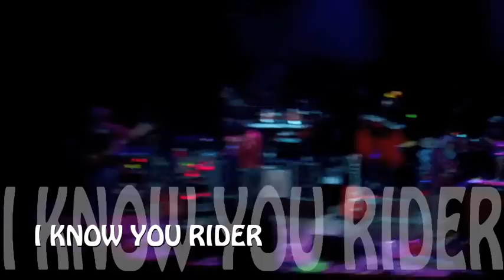String Cheese Incident @ Ogden Theater Denver CO 2009/06/24 "I Know You Rider"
String Cheese Incident 2009/06/24 Denver CO Ogden Theater
2nd Encore, This was an unannounced Friends and Family Private Party (Invite Only) Soundcheck for the July 3rd Rothbury show.